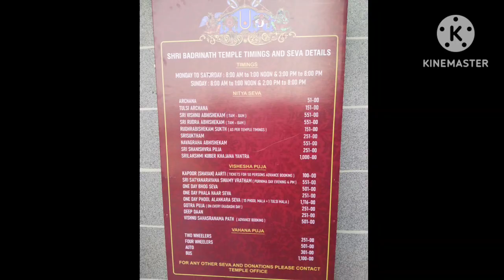Badrinath Temple in Hyderabad l